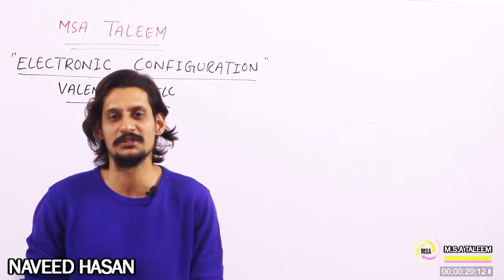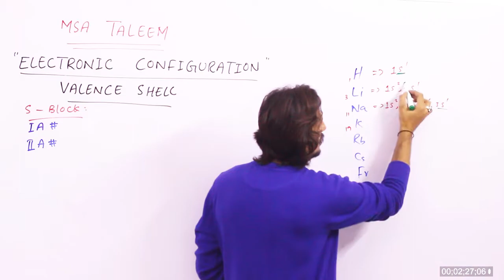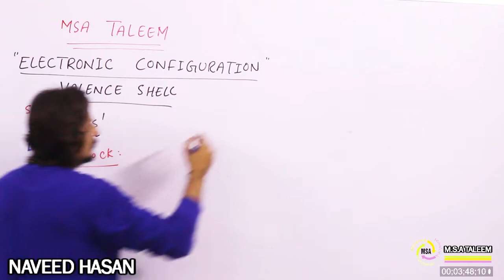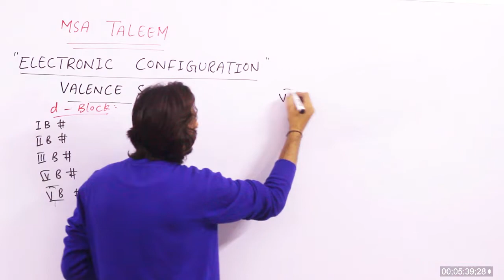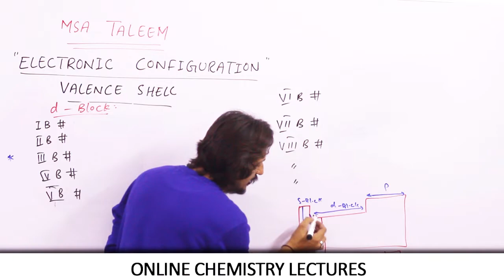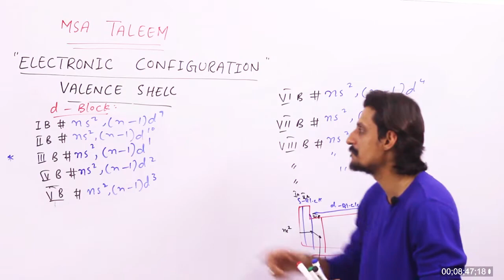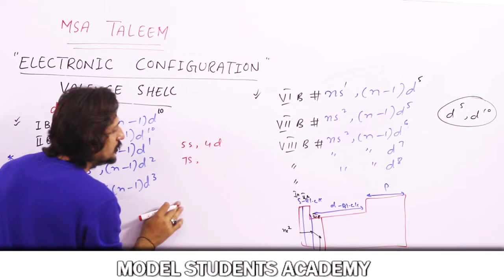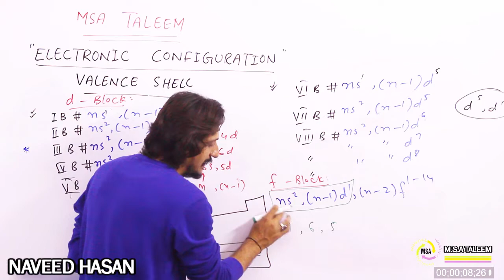Electronic configuration part 2 || Valence shell || S,P,d,f Block || MSA Taleem || Sir Naveed Hasan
Valence Shell Electronic Configuration of S,P,d & f Block elements.